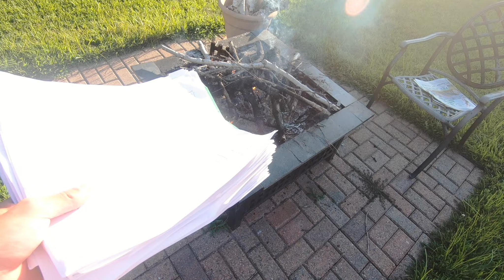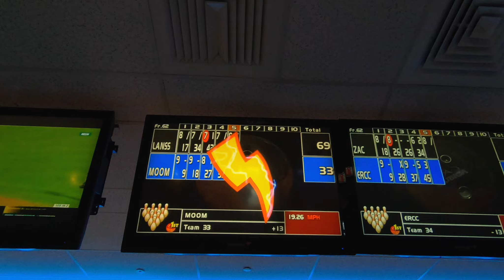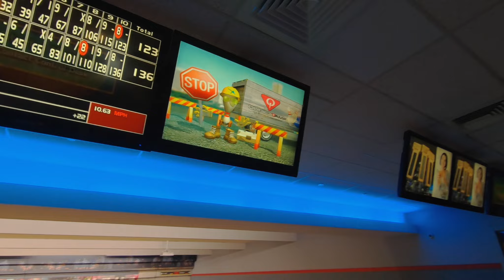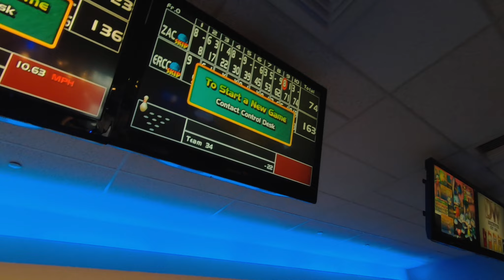LOOKING FOR WHALES!! | VLOG 433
VLOG_433

Went out looking for whales today!! Came up finding nothing, could be due to my poor whale call I learned from finding nemo... Come check it out!!